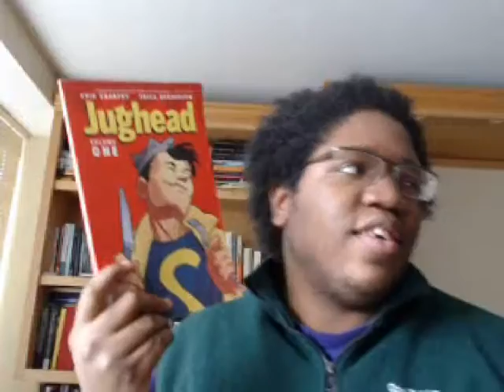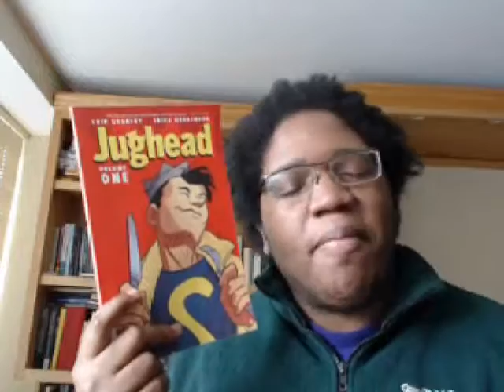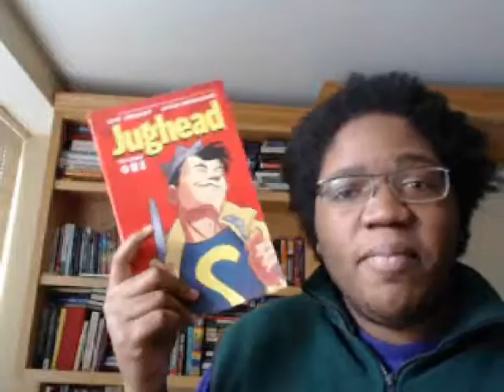Jughead Vol. 1 Review (Spoiler-Free)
Hey, everyone! Talking about Jughead Vol. 1 today. Recommend some more comics I should try out. I'm on a comic books kick right now. Probably going to read the Chilling Adventures of Sabrina next.